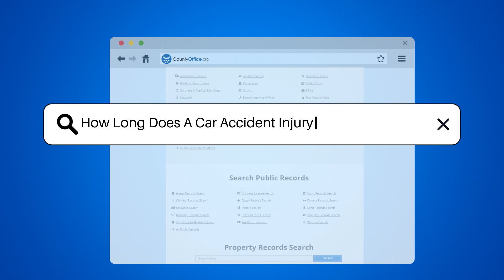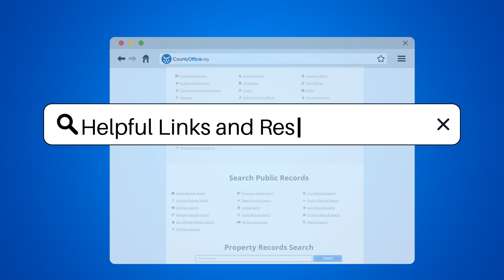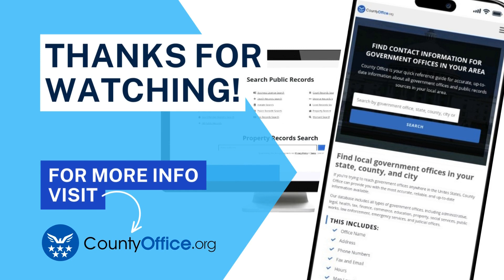How Long Does A Car Accident Injury Settlement Take? - CountyOffice.org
How Long Does A Car Accident Injury Settlement Take? Navigating the aftermath of a car accident can be daunting, especially when it comes to injury settlements. Our latest video demystifies the timeline of a car accident injury settlement, offering insights into the steps involved, from evidence gathering to potential litigation. Discover the importance of patience and the critical role of your attorney in this intricate process. Whether you're in the midst of negotiating a settlement or just starting to collect your medical records and police reports, this video is designed to guide you through the journey toward fair compensation.